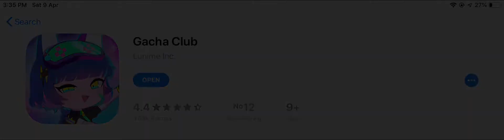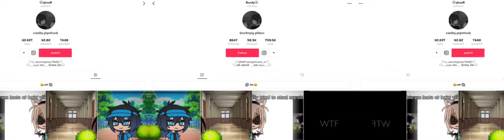THIS TOOK SOOOOO LOONG || gacha || gachaedit || gachalife || gachaclub || read desc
GUYSSS I DIDN’T STOLE THEIR TIKTOK SOO PLEASE DON’T HATE ON ME!